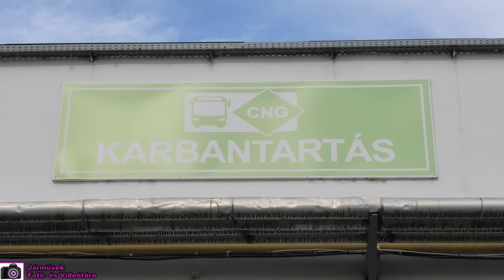2019.06.22. | Nyílt nap az MVK Szondi György utcai telepén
Június 22-én a Múzeumok éjszakája keretében nyílt napot tartott az MVK zrt. a Szondi György utcai villamos- és busztelepén. Vezetett túrán lehetett menni a buszok és villamosok javítócsarnokában is, kültéren pedig a két közlekedési ág régi és új járművei voltak megtekinthetőek kívül-belül. Sajnos a tömeg miatt nem született sok jó felvétel, de ettől függetlenül nagyon érdekes volt.

Zene:
TheFatRat - Unity